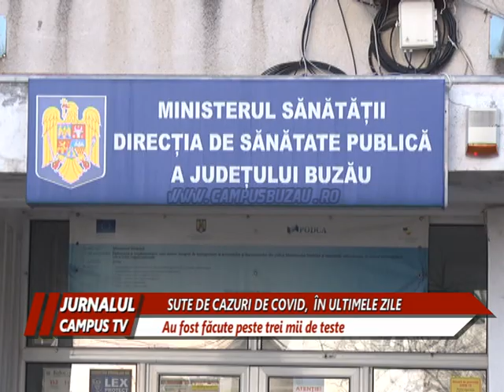SUTE DE CAZURI DE COVID, ÎN ULTIMELE ZILE